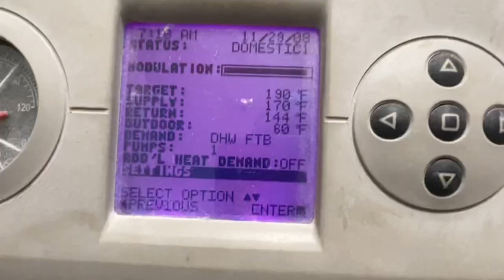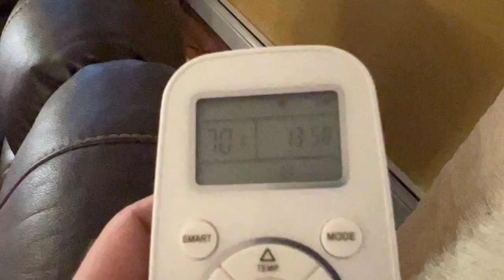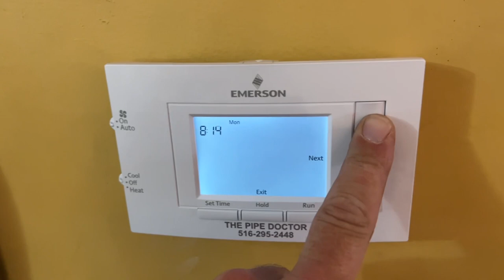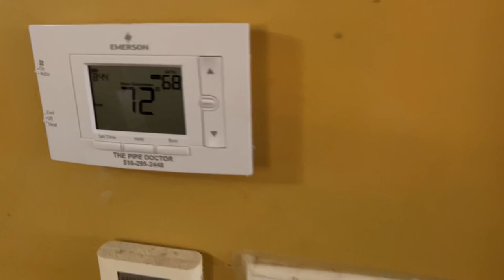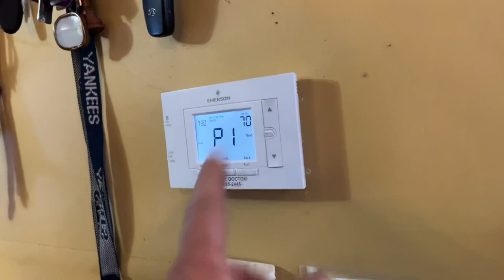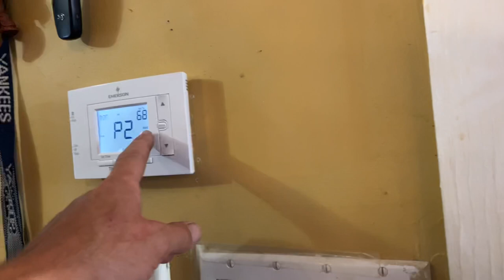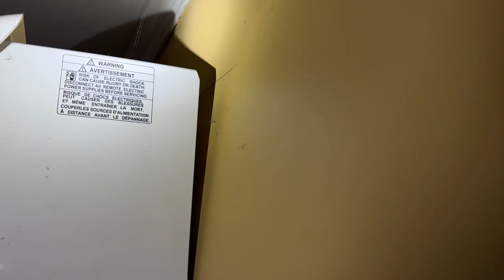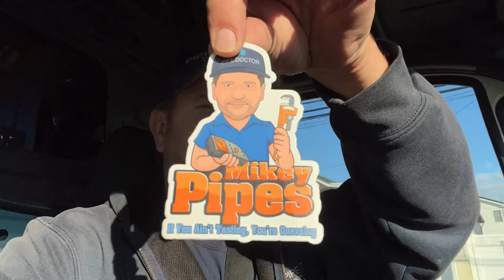Help! My House is Burning Up! The Weil McLain Ultra 3 Boiler Does Not Turn Off & Thermostat Dead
Job is dispatched as "Weil McLain Ultra 3 tuneup & replace thermostats" but upon arriving I learn that the heat on the 1st floor won't turn off and the tuneup call converts to a service call. Found the issue within minutes. Solved a C & F issue on ductless and replaced 2 thermostats. Let me know if you would have done anything differently.

Free Sticker Requests:
Name
Address

Mikey Pipes
C/O Pipe Doctor Plumbing
80 E Hawthorne Ave